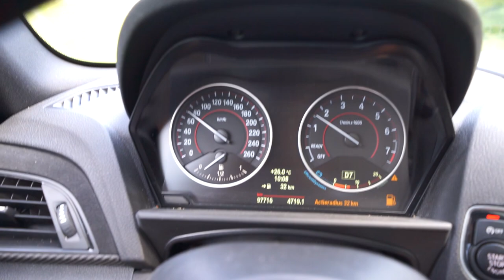IN HET STADION NEDERLANDS ELFTAL KIJKEN & RUZIE VOOR DE WEDSTRIJD! 😳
Hey allemaal, in deze video neem ik jullie mee naar de EK wedstrijd Nederland - Oostenrijk!

POST:
Talpa Social
tav Vincent Visser
Bergweg 70
1217SC Hilversum